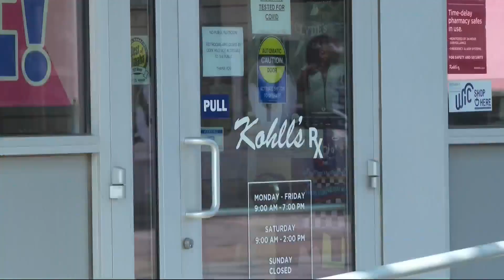ADHD Medicine Shortage Continues as Kids Head Back to School